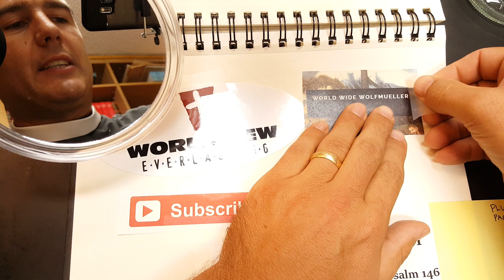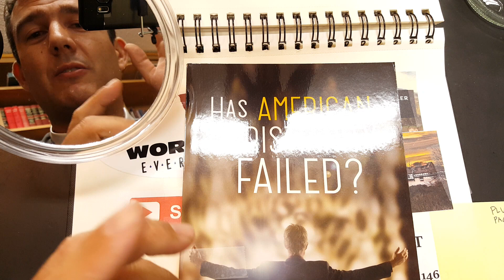Grappling: The First Commandment and Six Idols (The Ten Commandments)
What does it mean to have a god? What does trust have to do with it? What does Martin Luther identify as the top six list of idols? Watch.